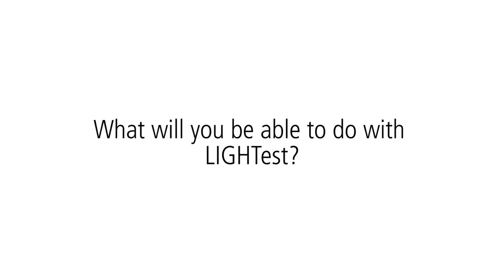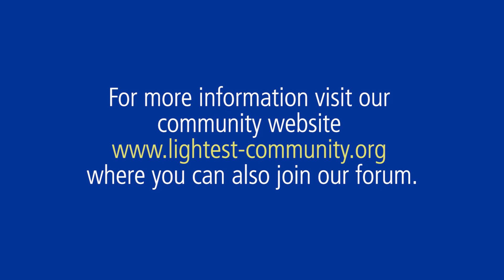LIGHTest Technical Channel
Sue Dawes from OIX talks to Martin Martin Hoffman from NLnet Labs about the technical aspects behind LIGHTest.